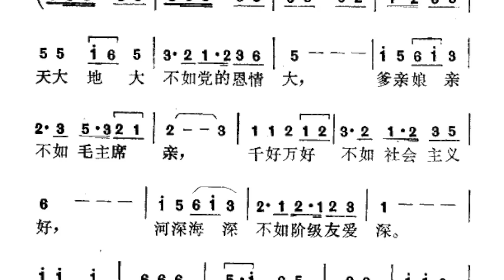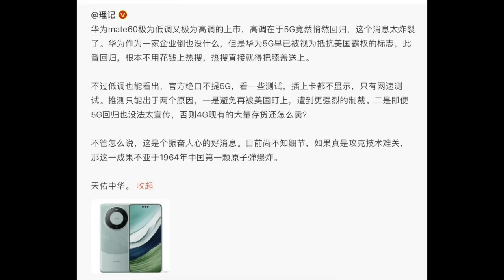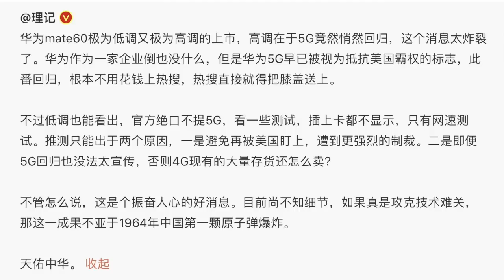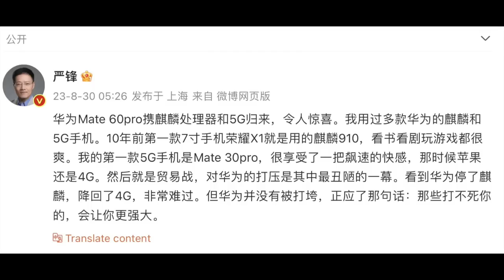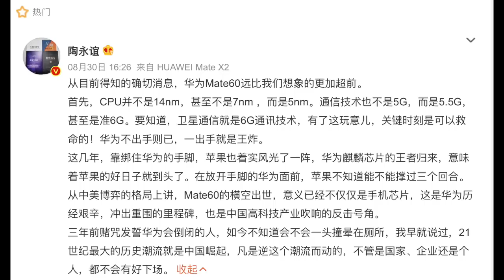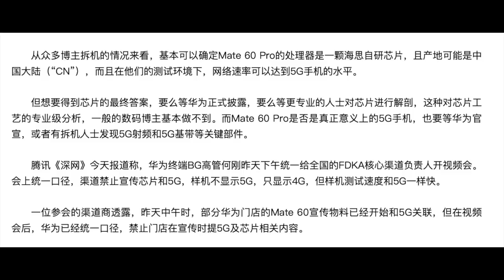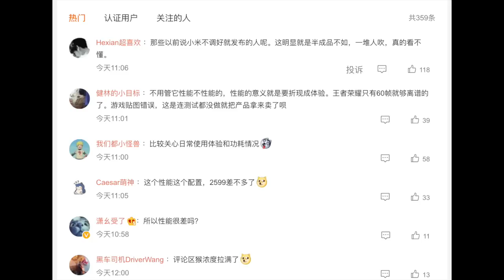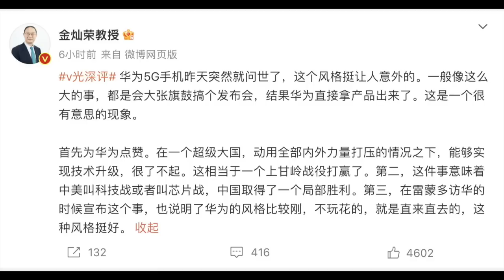华为新手机横着出世，其实连5G都不是！都是什么人在吹？不要怀疑政治之残忍， 不要低估知识分子之无耻，不要忘记人民群众之愚昧